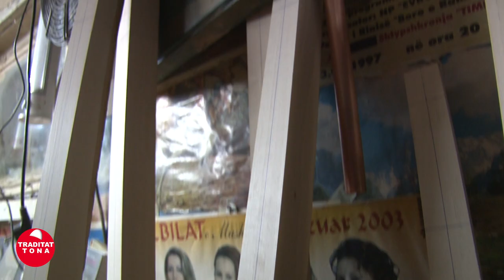Traditat Tona - Riparimi dhe punimi i insturmenteve folklorike